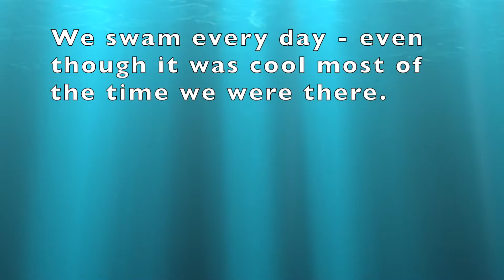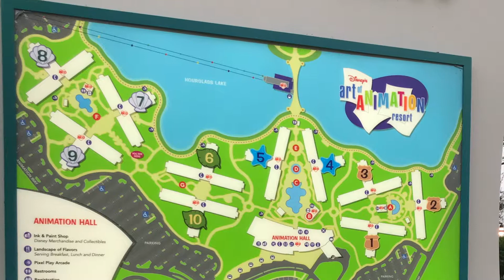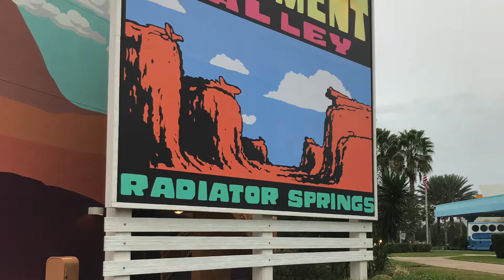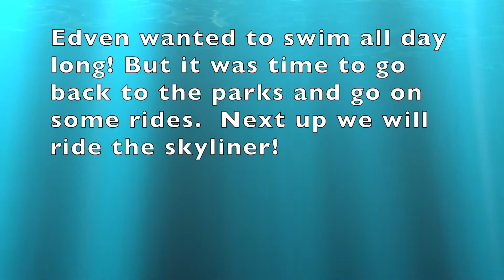Swimming at Disney's Art of Animation 2020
Edven loved swimming on our trip even though it was rather cool during the time we were there. Art of Animation has three pools.  We visited all three.